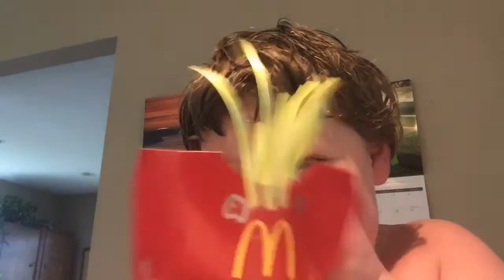Meet French Trollex